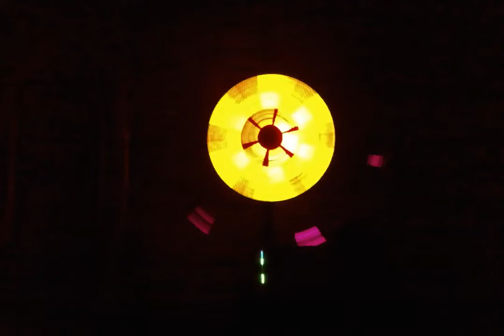The Muse and the Electric Rainbow Machine: 01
short improvisation with the Triadex Muse, a digital algorithmic sequencer-based synthesizer, the sonic output of which is being input into the Electric Rainbow Machine, a digital algorithmic logic-based lightshow.